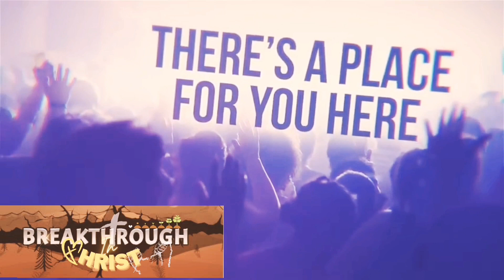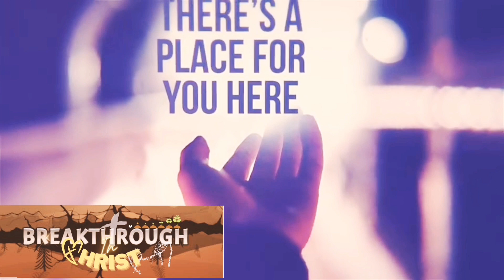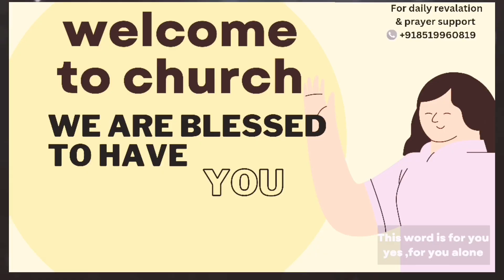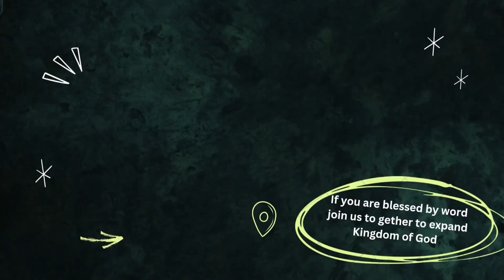యేసు క్రీస్తు సిలువ లో పలికిన ఏడు మాటలు ||1st word in 7 Words on Cross in Telugu by sis.K.Elizabeth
What  the first word on cross